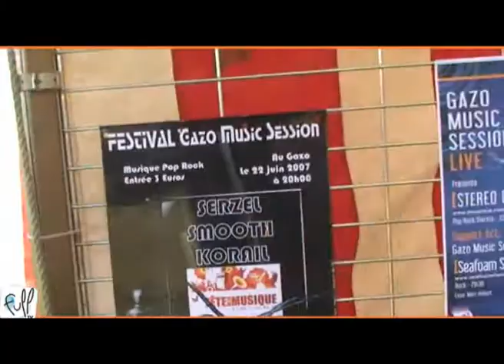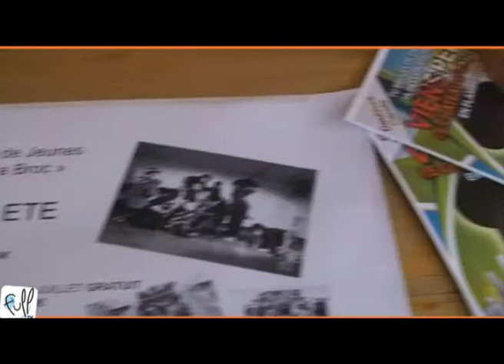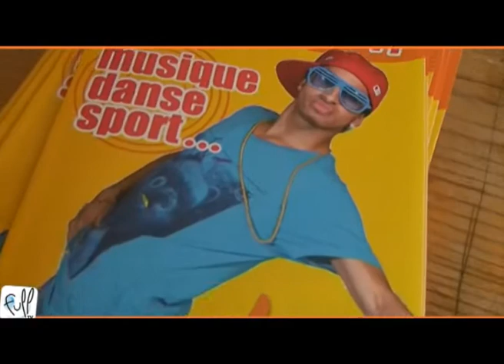Festival de la Jeunesse 2011 - Partie 2